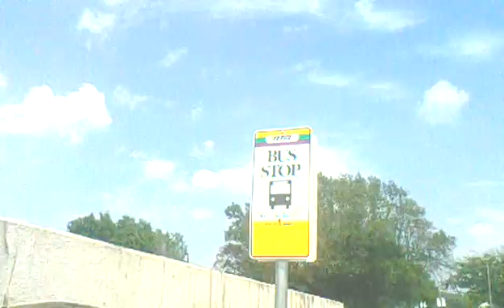0504 140619 dominoessevenvideo